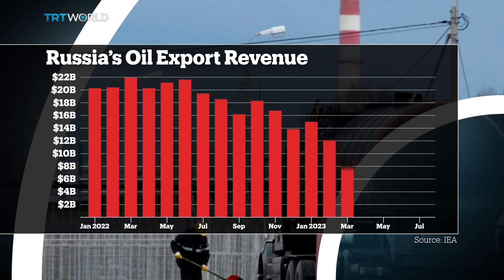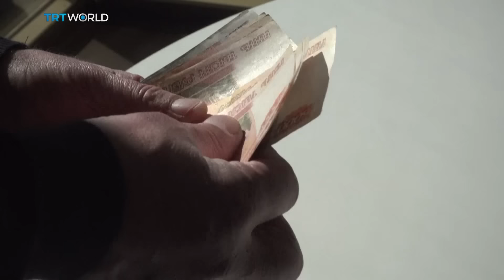Is Russia's economy under pressure?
Western allies imposed sweeping sanctions against Russia because of the war in Ukraine. Two years on, and the Russian economy is expected to grow faster than any in the EU. So what’s the secret behind Russia’s economic resilience?